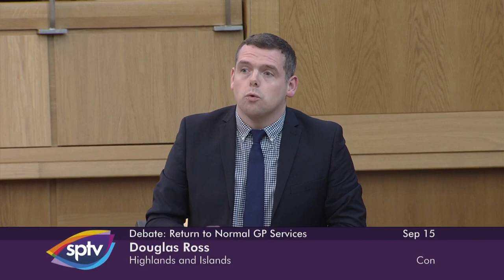Scottish Conservative and Unionist Party Debate: Return to Normal GP Services - 15 September 2021